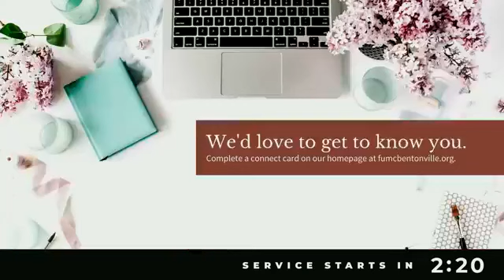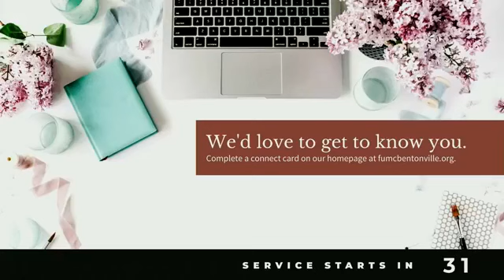Traditional Worship With Rev. JJ Whitney